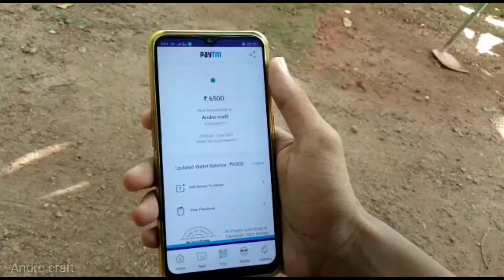Money 😭😵 Problem Free Fire Help